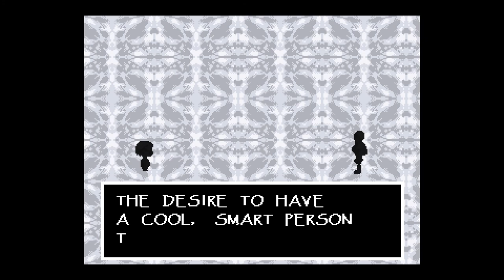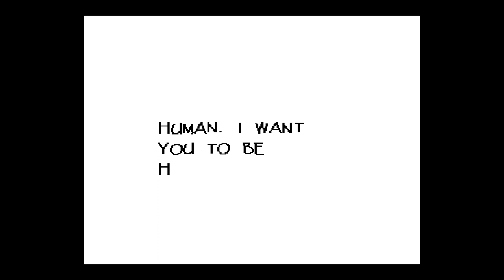Undertale Pacifist (part 2)